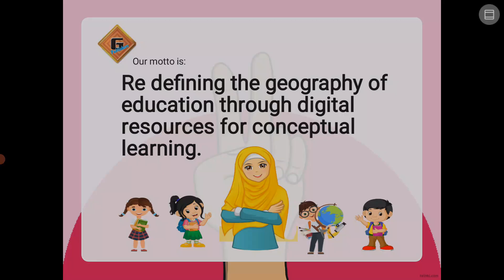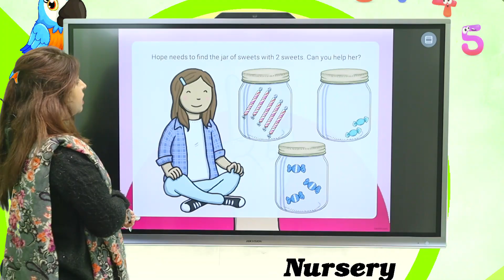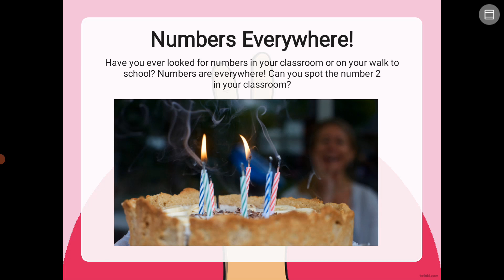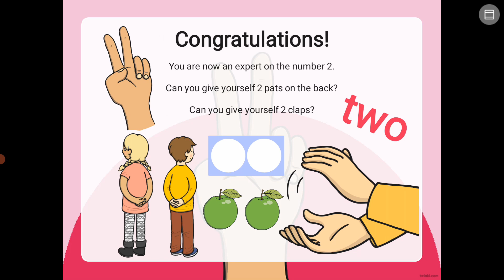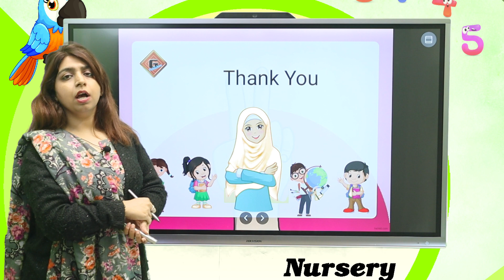Gohar Maths Nursery|Lecture 23